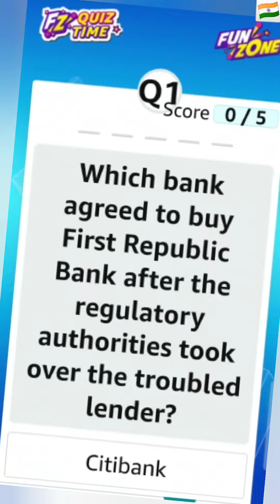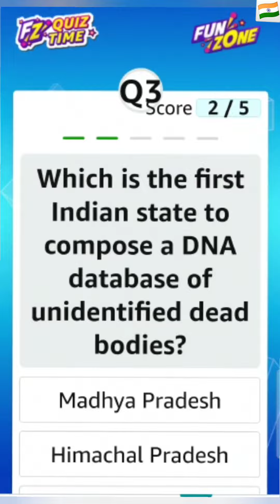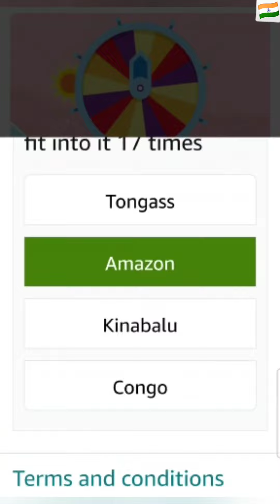Amazon Today Quiz Answers || Amazon Daily Quiz Answers Today 6 June 2023 Tuesday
amazon answers
quiz tips
Amazon Quiz
Amazon quiz
amazon india
amazon
amazon quiz
quiz amazon
quiz
quiz daily
daily quiz
live quiz
quiz live
daily spin & win
spin & win
spin and win
answers & win
prizes everyday
everyday prizes
question answer
questions answers
offline quiz
online quiz
daily quiz
quiz daily
trending
ट्रेडिंग
today
Amazon Quiz Answers
today
answers today
today
Answers Today
Amazon Weekly Quiz
gk
gk quiz
daily quiz
daily gk quiz
image quiz
new quiz
today quiz
general knowledge
Amazon India
Jackpot Quiz
jackpot quiz
amazon new games this week quiz
Daily Jackpot
daily jackpot
Daily Quiz
daily quiz
Weekly Jackpot
weekly jackpot
Weekly Quiz
weekly quiz
Fun Zone
funzone
fun zone
Quiz Answer
Quiz answers
quiz answer
Quiz Tips
quiz tips
new quiz today
amazon quiz answers 6 june 2023
6 June 2023 quiz
6 june 2023 quiz
Daily Quiz
amazon pay
Amazon Quiz
amazon quiz
Quiz Time
quiz time